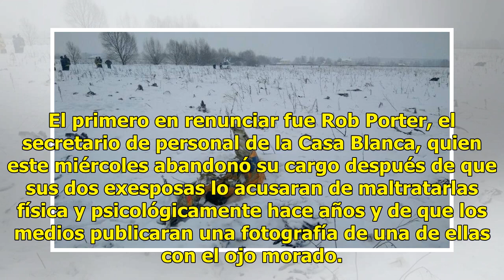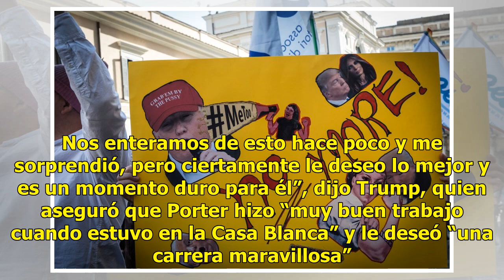Trump llama 'simples acusaciones' a las denuncias de abusos a mujeres - Televisa News